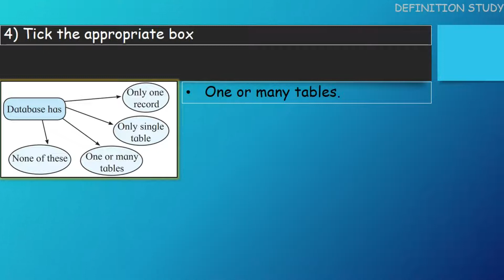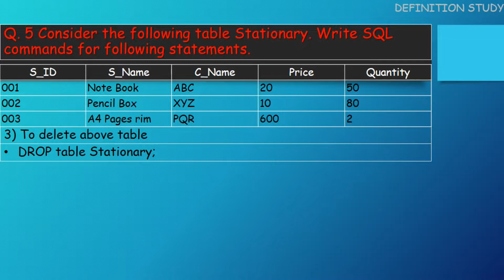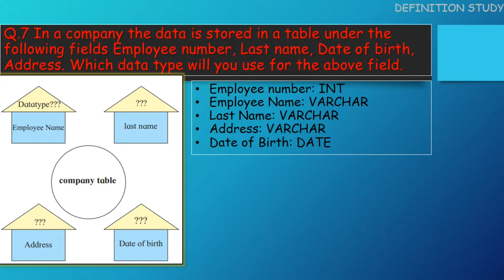2. Introduction to DBMS | Information Technology Exercise 11th Science|Maharashtra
2. Introduction to DBMS | Information Technology Exercise 11th Science|Maharashtra

Chapters---
(0:00) Title
(0:13) Q.1 Complete the following activity.
(0:44) Q.2 Observe the field names of a database given below in ‘Column A’ related to Bus reservation. Write suitable data types for each field in front of the respective field in ‘Column B’.
(0:52) Q.3 Write the use of following SQL command.
(1:00) Q.4 Create a table for the information given below by choosing appropriate data types. Specify proper primary key for the table. 1) Movie 2) Actor
(1:08) Q. 5 Consider the following table Stationary. Write SQL commands for following statements.
(1:32) Q.6 Answer the following questions.
(2:20) Q.7 In a company the data is stored in a table under the following fields Employee number, Last name, Date of birth, Address. Which data type will you use for the above field.
(2:28) Q.8 Complete the following.

Contain of the Video---
Q. 1 Complete the following activity.
1. Tick whichever box is not valid.
2. Student wants to create a field pincode in a table, which data type he will choose ?
3. Tick the appropriate box.
4. Tick the appropriate circle.
Q. 2 Observe the field names of a database given below in ‘Column A’ related to Bus reservation. Write suitable data types for each field in front of the respective field in ‘Column B’
Q. 3 Write the use of following SQL command.
Q.4 Create a table for the information
given below by choosing
appropriate data types. Specify
proper primary key for the table
1) Movie 2) Actor
 1. Movie ( Registeration_no, movie_name, Realease_Date)
 2. Actor ( actor_id, Actor_name, birth_date )
Q. 5 Consider the following table Stationary. Write SQL commands for following statements.
1) Write SQL command to create above Table.
2) Write SQL command to insert above mentioned record in table.
3) To delete above table
Q.6 Answer the following questions.
 1) What is a database ?
 2) What are the advantages of a DBMS ?
 3) What do you understand by Data Model ?
 4) What is a primary key ?
 5) What is DDL(Data Definition language)
Q.7 In a company the data is stored in a table under the following fields Employee number, Last name, Date of birth, Address. Which data type will you use for the above field.
Q.8 Complete the following.
Use Command
To remove access rights or previleges from the database
Extracts data from a table